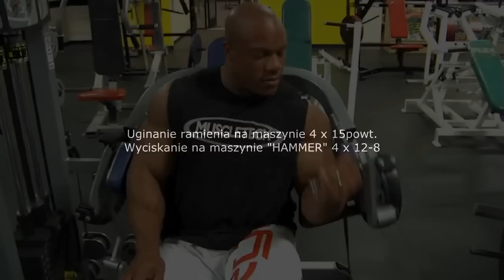Phil Heath biceps workout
Dwadzieścia-jeden 4 x 21powt.
Uginanie ramienia w podporze o kolano w siadzie 4 x 8-12powt.
Uginanie ramienia w opadzie tułowia 4 x 8-12powt.
Uginanie ramienia na maszynie 4 x 15powt.

21's 4 x 21reps.
Dumbbell Concentration Curls 4 x 8-12reps.
Biceps Curl Machine 4 x 15reps.